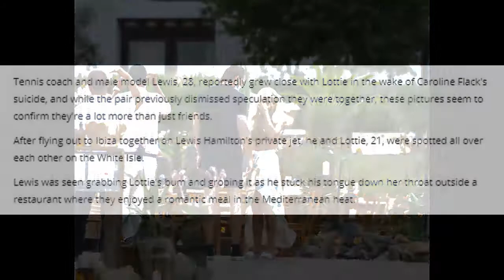Lewis Burton snogs Lottie Tomlinson and grabs her bum as pair confirm romance in Ibiza